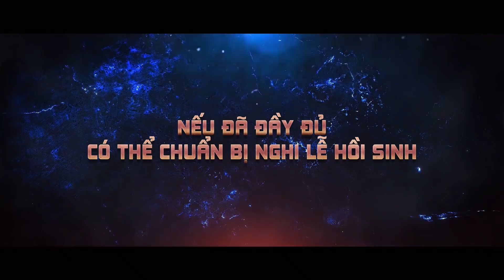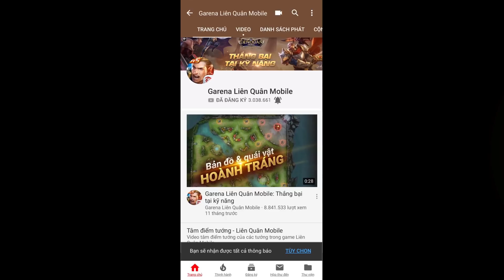CẬP NHẬT PHIÊN BẢN | CHIẾN TRƯỜNG 10v10 - Garena Liên Quân Mobile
Bản cập nhật Chiến trường 10v10 sẽ tới Athanor vào 30/05 tới đây, các kiện tướng hãy cùng đón chờ nhé :X

Bản cập nhật này sẽ có những điểm hấp dẫn chính như sau:

CHIẾN TRƯỜNG 10v10
NÂNG CẤP CHẾ ĐỘ XẾP HẠNG
SỨC MẠNH TƯỚNG CÂN BẰNG HƠN NỮA
CỐT TRUYỆN HOÀNH TRÁNG SẮP RA MẮT

Tất cả sẽ ra mắt các Kiện tướng vào 30/05!